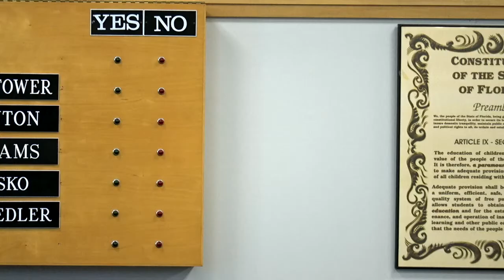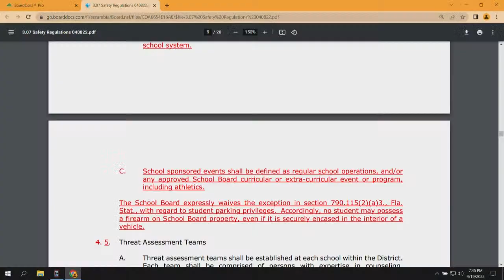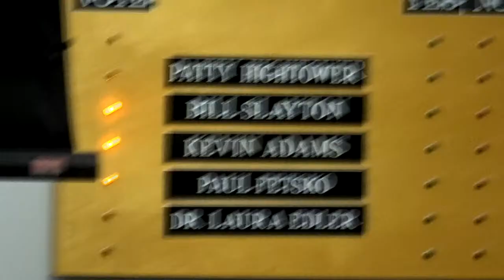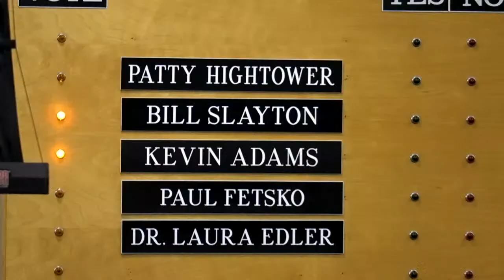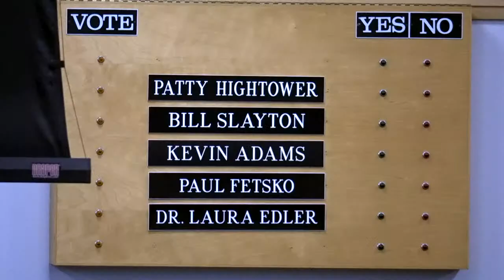ECSD Regular Meeting 04-19-2022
For Full Agenda
0:11:36  1. Call to Order
0:13:11  B. Invocation and Pledge of Allegiance
0:14:38  C. Adoption of Agenda
0:18:10  D. Committee/Departmental Reports
0:18:16  D1 - PTA
   E. Special Recognitions
0:20:15  E1 – Stellar Employee
0:30:05  E2 – FHSAA Academic Team State Runner Up
0:35:22  E3 – Business Recognition Award
0:44:11  E4 - PBIS Model School Awards
0:58:13  E5 - Superintendent Choose Wellness Challenge
1:06:56  F. Resolution to Name the J.M. Tate High School Gymnasium Multipurpose Room the Stan
   Telatovich Multipurpose Room
1:12:32  2. Public Forum
2:24:35  3. Minutes
   4. Unfinished Business
2:25:03  5. Administrative Appointments
   6. Proposed Additions or Revisions to School District Rules - First Reading
2:25:50  A. Changes to School Board Policy: Chapter 2 – Human Resource Services
2:26:21  B. Changes to School Board Policy: Chapter 3 – School Operations
   C. (DELETED) Changes to: The Student Rights and Responsibilities Handbook for the 2022 –
   2023 School Year
2:34:57  D. (AMEND) Changes to: The Student Rights and Responsibilities Handbook for the 2022
   – 2023 School Year
   7. Items Requiring Public Hearing
3:03:04  8. Consent - Curriculum - Alternative Education
   15. Consent - Curriculum - Professional Learning
   A. (DELETED) 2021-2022 Instructional Materials Adoption
   B. K-12 Level Up with Summer Reading Program 2022
3:06:50  C. (AMEND) 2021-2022 Instructional Materials Adoption
   25. Consent - Human Resources - Instructional/Professional
   A. Appointments
   B. Transfers
   C. Resignations/Retirements/Other
   D. Leaves of Absence
   E. Approve to amend the following job descriptions on the Educational Support Personnel Salary
   Schedule, effective July 1, 2021: Driver – Equipment Operator, School Bus Operator
   F. Approve the following job descriptions on the Professional Salary Schedule, effective July 1,
   2022: Lead Campus Security Officer, Manager – Campus Security Officer Program, Manager –
   Technology Services
3:18:24  G. Approve to amend the following job descriptions on the Professional Salary Schedule,
   effective July 1, 2022: Administrative Recording Secretary (amended to Public Relations
   Assistant), Safety Officer II (amended to Safety Officer), Specialist – Continuous Improvement
   and School Choice (amended to Specialist – School Transformation), Specialist – Title I and
   School Choice (amended to Specialist – Title I and Enrollment Services)
   H. Approve to delete the following job description on the Professional Salary Schedule, effective
   July 1, 2022: Safety Officer I
   I. Approve the following job descriptions on the Administrative Salary Schedule, effective July 1,
   2022: Specialist – Title II Grant and Professional Development Certification Program, Subject
   Area Specialist – School Counseling
   J. Approve to amend the following job descriptions on the Administrative Salary Schedule,
   effective July 1, 2022: Coordinator – Marketing and Public Relations (amended to Coordinator –
   Communications), Coordinator – Protection Services (amended to Director – Protection
   Services/School Safety Specialist), Director – Continuous Improvement and School Choice
   (amended to Director – School Transformation and Enrollment Services), Coordinator – School
   Choice (amended to Coordinator – Enrollment Services)
3:36:36  K. Approve the 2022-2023 Department Personnel Planning Document
   32. Consent - Operations - Facilities Planning - Purchasing
   A. Bid Award: Bratt and Molino Park Elementary Schools - Parking Additions / Northview High
   School - Parking and Sidewalk Addition
   B. Bid Award: C.A. Weis and O.J. Semmes Elementary Schools - Parking Additions
   C. Bid Award: High School Stadium Handrails - North
   D. Bid Award: High School Stadium Handrails - South
   E. Bid Award: Northview and Tate High Schools – Track Renovations
   F. Bid Award: Washington High School - Phase 2 Pond Rehabilitation
   G. Change Notice #1 to Purchase Order # 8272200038 - George Stone Technical College - Chiller
   Plant Upgrades
   H. Indefinite Quantity Environmental Contracting Services - J.E. Hall Center Contaminated Soils
   I. Professional Architectural Services for Ensley Elementary School - Window Replacement
   J. Professional Architectural Services for Ferry Pass Middle School - Window Replacement
   K. Professional Mechanical Engineering Services for Sherwood Elementary School - Chiller Plant
   Upgrade
3:39:36  41. Items from the Superintendent - Student Discipline
3:39:45  A. Disciplinary Reassignments
3:40:16  B. Formal Hearing Recommended Order
   44. Internal Auditing
3:41:07  A. Inventory Adjustment Report for 9 Cost Centers
3:41:58  46. Adjournment